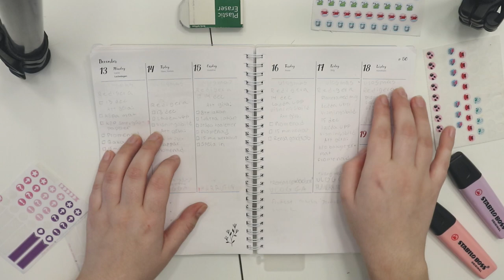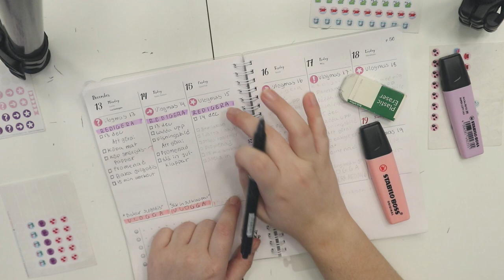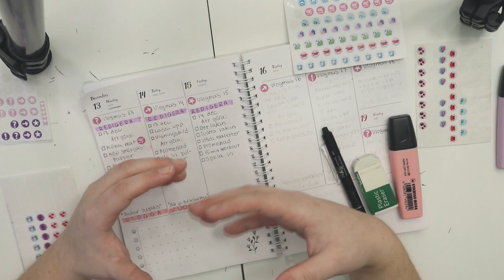PLANERA MED MIG V.50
I dagens video så får ni planera med mig❤️